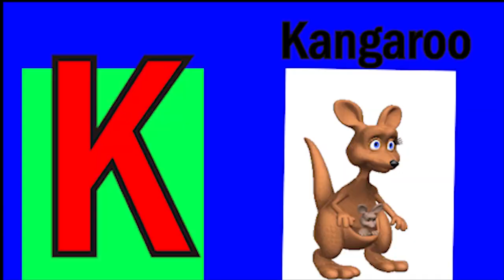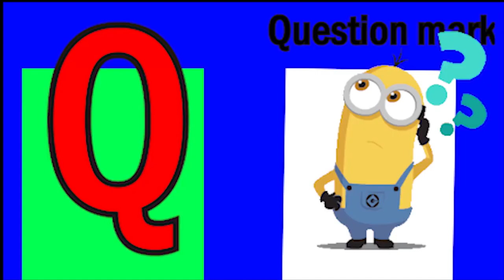ABCD Phonics song abcd Two words Nursery rhymes A to Z alphabet phonics sound Chichoo tv